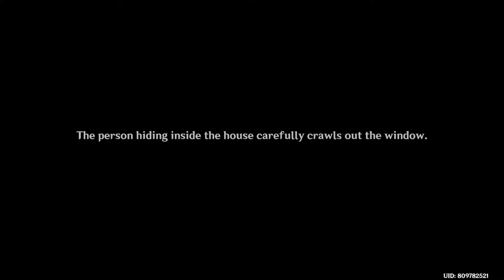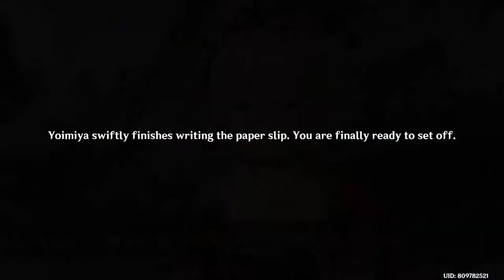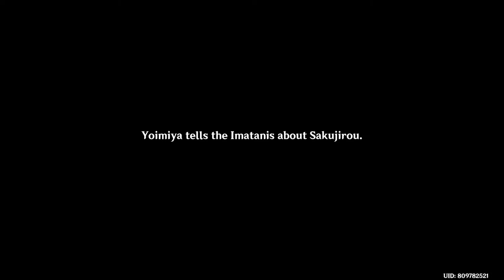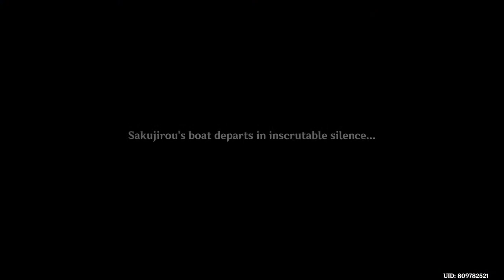Yoimiya Story Quest All Cutscenes English Dub | Act 1 - Dreamlike Timelessness | Genshin Impact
All cutscenes from Yoimiya's Story quest "Carassius Auratus Act I: Dreamlike Timelessness". No commentary and in English Dub.

Story quest requirements:
- AR 30
- Must complete the archon quest "Chapter II Act I: The Immovable God and the Eternal Euthymia"